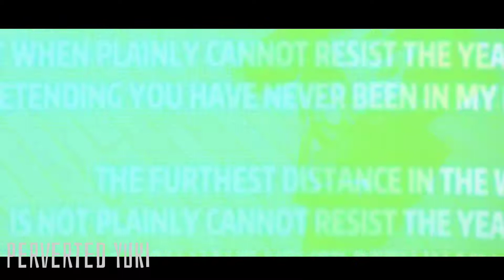MHO Edit #3 " Can You Feel " | Flash And Bright Colors Warning | Requested, 400+ special ig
CREDITS ↷